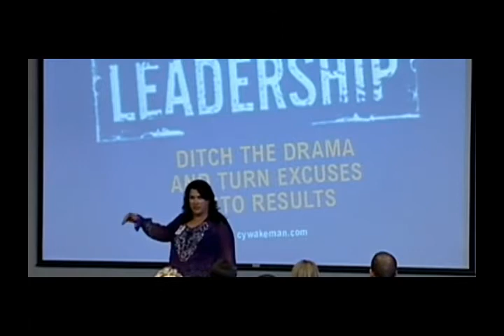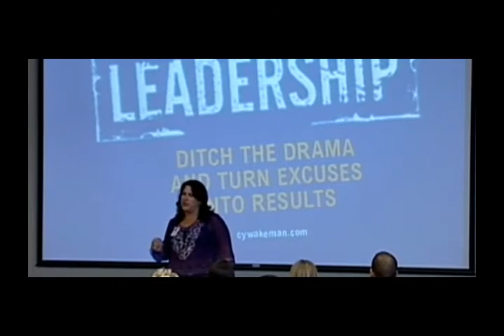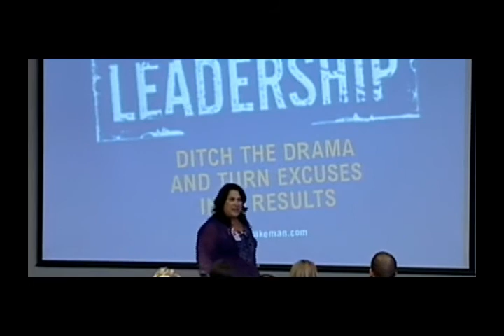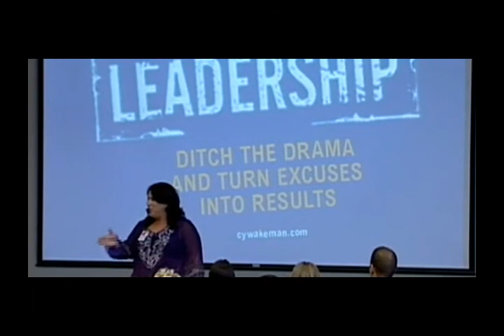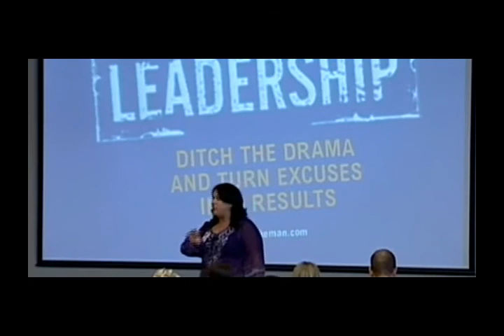Ditch the Drama Session with Cy Wakeman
Cy Wakeman is a New York Times Bestselling Author, Drama Researcher and Thought Leader that helps organizations ditch the drama, lead beyond ego and turn excuses into results.

For over 20 years her revolutionary philosophy has helped leaders call their teams to greatness and succeed in spite of the facts in even the most challenging of circumstances.

Here is a throwback clip from one of her sessions!

Love this classic video of Cy? Then you'll love her most recent keynotes as well!

Want more from Cy? Be sure to tune in to the No Ego Podcast for more:

Hire Cy (or one of our incredible Reality-Based speakers) here for your next event or company training:

Join our network here for FREE videos and tips weekly to live drama-free and lead your teams beyond ego:

Follow and chat with Cy Wakeman and the Reality-Based Leadership Dream Team on our social channels below!

Reality-Based Leadership:
@RBLeaders everything